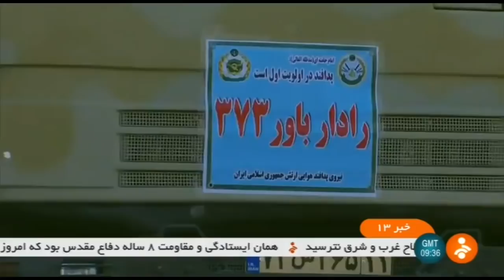Iran 1398 Sacred Defense Anniversary parade رژه سالگرد دفاع مقدس ايران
Iranian Armed Forces have begun holding military parades across the country, including in the Persian Gulf شاخاب پارس, at the start of the Sacred Defense Week, which marks the anniversary of the 1980-88 Iraq-imposed war.

The parades began countrywide on Sunday morning, marking the day when the regime of slain Iraqi dictator Saddam Hussein launched a war on Iran 39 years ago.

Forces from the Iranian Army, the Islamic Revolution Guards Corps (IRGC سپاه پاسداران انقلاب اسلامي ايران), Police, Border Guards, and Basij are participating in the parades, which are being held in Tehran and 30 other provincial capitals, as well as in the waters of the Persian Gulf.

Iranian President Hassan Rouhani حسن روحاني delivered a speech before the parades began in Tehran, and Parliament Speaker Ali Larijani علي لاريجاني spoke at the stage in the southern port city of Bandar Abbas بندر عباس.

Surface, sub-surface, and hovercraft belonging to the Iranian Army and the IRGC are parading in the Persian Gulf. Above them will be flying Army fighter jets and helicopters and IRGC aircraft.

Iran’s first domestic fighter jet Kowsar will also be in flight.

In the Iranian capital, military aircraft will also be flown above the parade site.

Army and IRGC commandos will parachute down from aircraft both in Tehran and Bandar Abbas.

Iranian military might is being showcased at a time of tensions initiated by the United States and Saudi Arabia with Iran. The US has been attempting to put together a maritime coalition to sail in the Persian Gulf following accusations that Iran has sabotaged oil shipping in the waterway.

Tehran has rejected the accusations and said such a coalition will only ratchet up tensions in the region.

Saudi Arabia and the United Arab Emirates have also said they will participate in the US-planned coalition. So far, only Britain has joined.

Domestically-developed military equipment

Among the indigenously-developed military equipment showcased during the parade in Tehran, the Ha’el (Something Arabic means Buffer حائل) gunnery system was making its debut.

Ha’el, which is an aerial defense system, has a passive radar, enabling it to detect targets and initiate a launch without being detected itself. It is mobile and is designed to take on low-altitude targets such as cruise missiles, intruding drones, and small flying robots.

The Kaman 12 (Bow 12 پهپاد كمان دوازده) combat drone was also showcased during the parade.

Kaman 12 is capable of carrying a payload of four 22.6 Kg (50 Pound) bombs and has a flight range of 1,000 Km (621 miles).

The domestic Bavar 373 (Belief 373) missile defense system was also publicly displayed for the first time on Sunday.

The system has a maximum range of over 200 Km (124 miles) and a maximum altitude of 65 Km (213,000 foot).

Designed to be compatible with Iran’s geographical features, it is superior to its Russian counterpart the S-300 and American counterpart the Patriot.

Iran 1398 Sacred Defense Anniversary parade
رژه سالگرد دفاع مقدس ايران